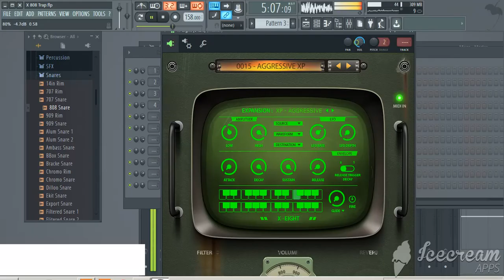808 Vst Plugn Download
808 Vst Plugn Download
$10.00 Buy & Download